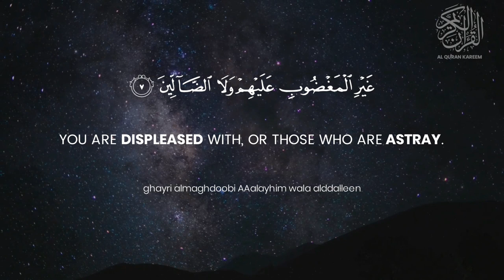Surat al Fatihah ( The Opening ) Recited by Qari Muaz Zulfiqar | القاري معاذ ذالفقار